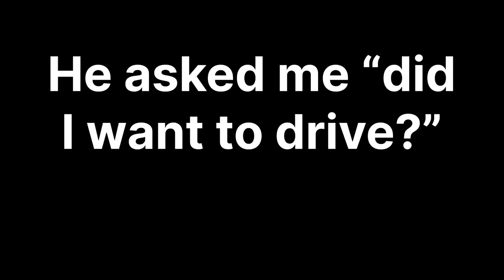I DROVE A CLEAN STANCE CAR FOR THE FIRST TIME!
Wassup y’all today we back here with another banger vid and we got a special kinda “vip” type build with us and my boi asked me “DID I WANT TO DRIVE” I was about to pass up the offer and my brain said “YOLO!!” So make sure tonwatch the whole vid to see what’s in store🔥🔥